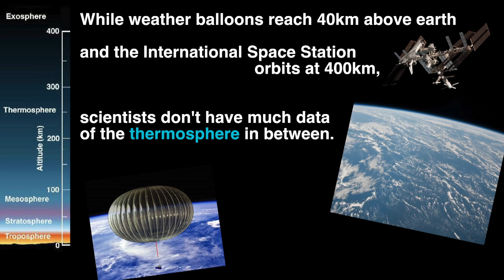Satellites launched to survey thermosphere for the first time: UCLSat (QB50)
UCLSat, a satellite designed and built by UCL engineers and scientists, has been launched as part of an international mission. QB50 is a European Union-funded mission to support universities and schools from all over the world in designing, building and launching their own small, affordable satellites called CubeSats to collectively study the physics and chemistry of the thermosphere of Earth for the first time. The 36 CubeSats will disperse around Earth at a height of 375 – 500 km. They will be in orbit from between six months to two years while they run experiments before eventually falling back to Earth and burning up on entry. Each CubeSat team will have a ground station collecting the data from the satellites, which will be analysed by scientists globally for a variety of research projects.